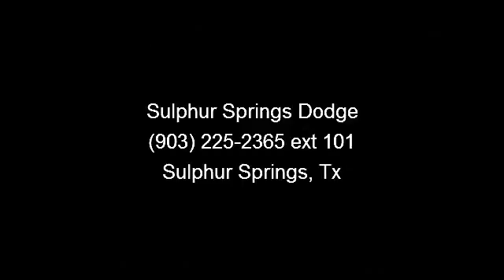2013 Dodge Dart - Sulphur Springs Dodge - Sulphur Springs,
Thank you for visiting Sulphur Springs Dodge online! Please continue for more information on this 2013 Dodge Dart SXT/Rallye.  The Dart SXT/Rallye will provide you with everything you have always wanted in a car -- Quality, Reliability, and Character. There are many vehicles on the market but if you are looking for a vehicle that will perform as good as it looks then this Dart SXT/Rallye is the one!  A truly breathtaking example of pure vehicle design achievement...this is the vehicle of your dreams!  More information about the 2013 Dodge Dart: Dart models start at just under $16,000 and top out at about $22,500 for the high performance R/T. Buyers get world class styling and lots of customization options. There are three different engines and three different transmissions available. Styling is customizable too, with Dodge offering a Rallye version that significantly changes the look of the vehicle, while still keeping the price of the car well below $20,000.